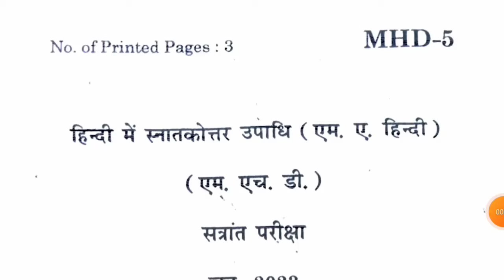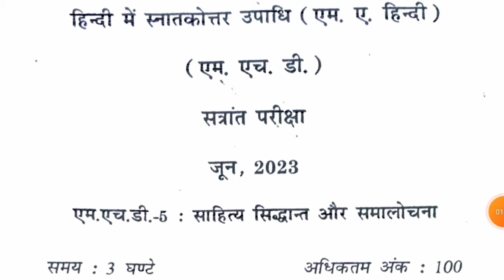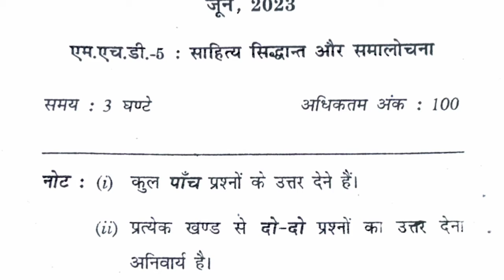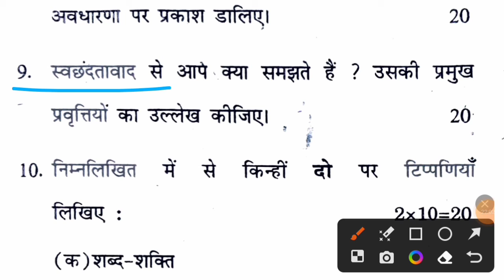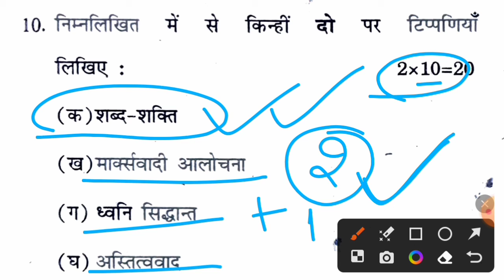MHD 5 ki taiyari kaise karen 😊👍meribhashahindibhasha